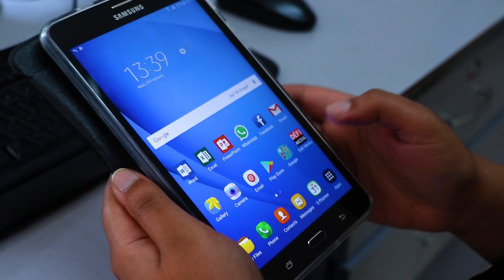Covid-19 : restriction temporaire pour Réunionnais et Européens à Maurice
Voici le sommaire de l'édition de ce lundi 16 mars :

- Le Premier ministre annonce la restriction d’accès aux passagers venant des pays membres de l’Union européenne, du Royaume Uni, de la Suisse, de la Norvège et de l’île de La Réunion pour deux semaines. Détails dans ce journal

- Des hôtels risquent de fermer : conséquence de la pandémie du coronavirus, selon le président de l’AHRIM, Jean-Michel Pitot

- Le ministre des Finances justifie le plan d’aide de Rs 9 milliards destinées aux entreprises touchées par la «crise économique» découlant de la pandémie du coronavirus

- Café des lecteurs : spécial francophonie : trois nouveaux romans à découvrir ce samedi